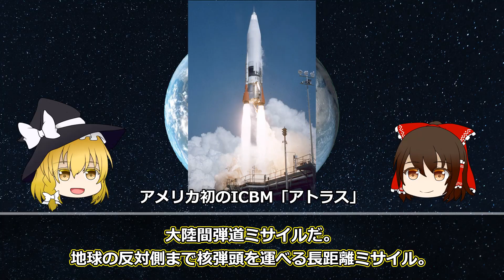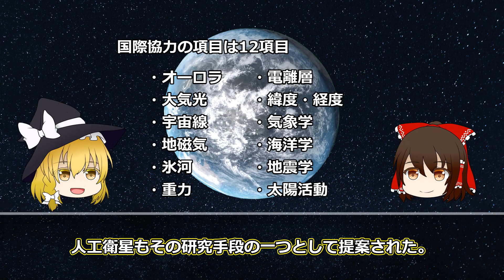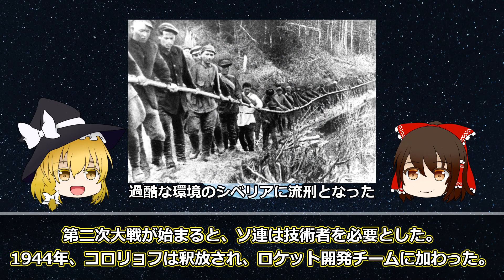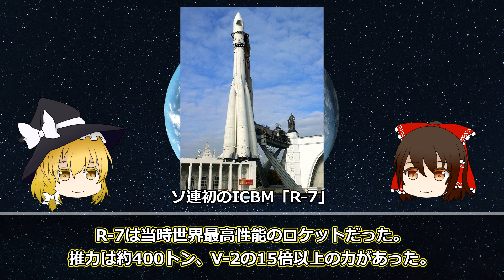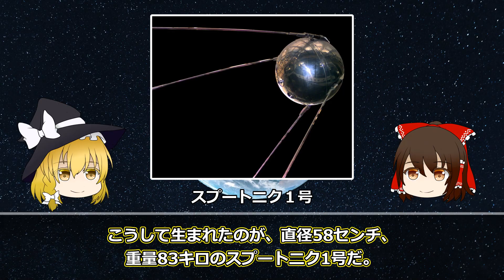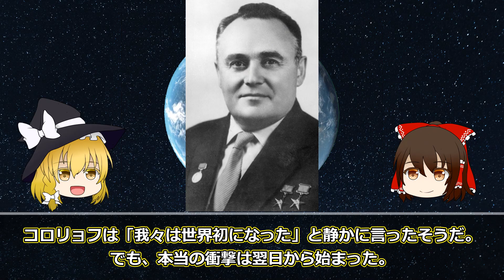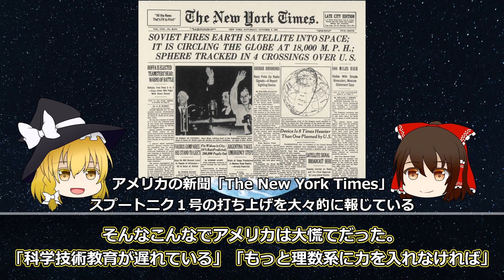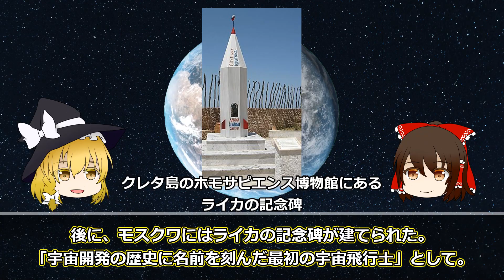【ゆっくり解説】宇宙開発の歴史 第３回「世界初の人工衛星スプートニク」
人類はなぜ宇宙を目指すのか？その壮大な物語を人類の歴史をたどりながら解説していきます！